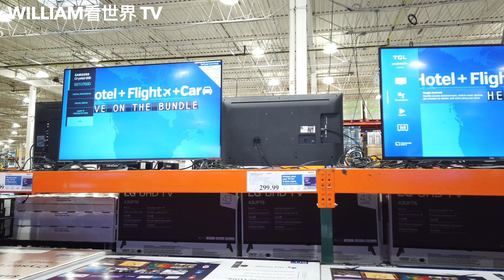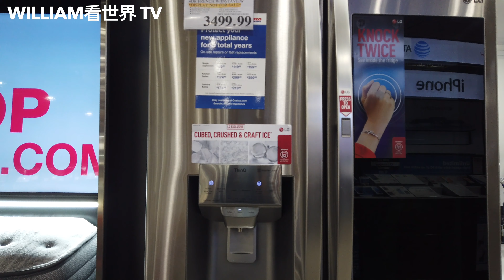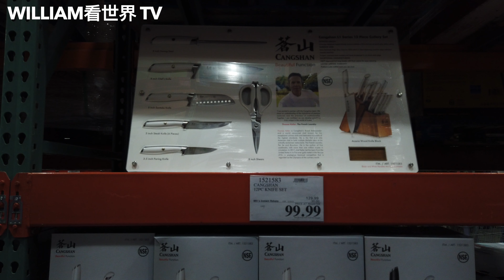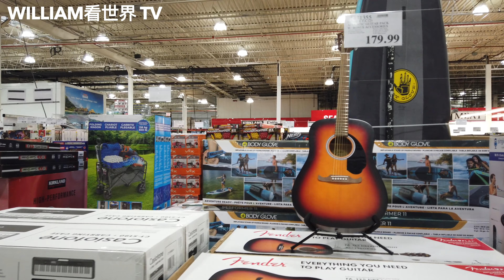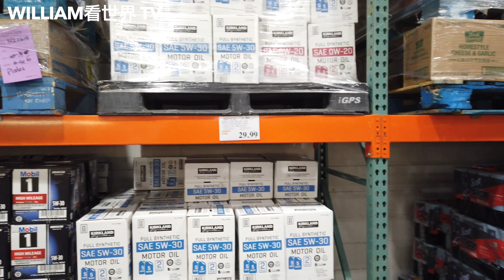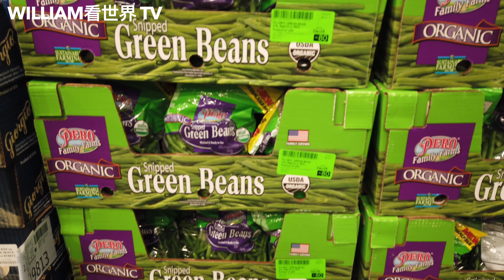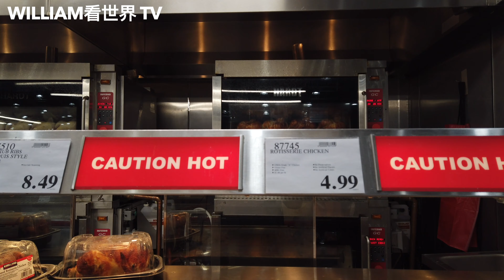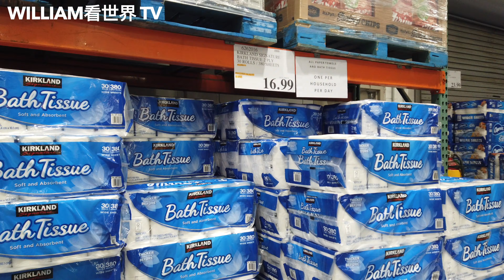黑色星期五，走进美国小镇的Costco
黑色星期五，带大家逛逛美国小镇的Costco（开市客）